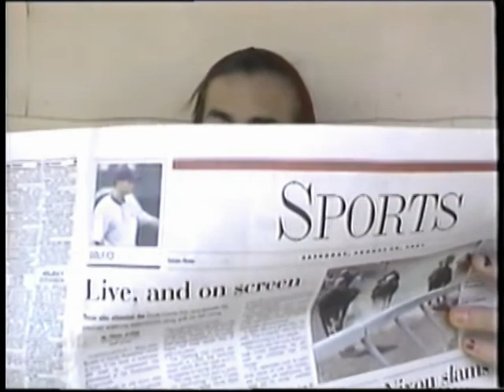Mr Smiles 2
A young woman (Cassie Orsulak) is the target of a psychotic killer who almost did her in last time.